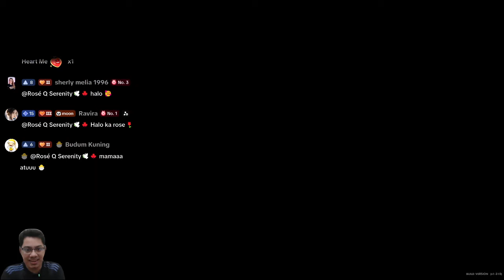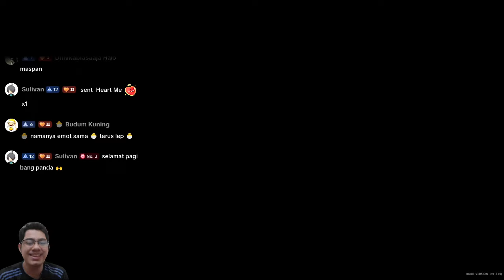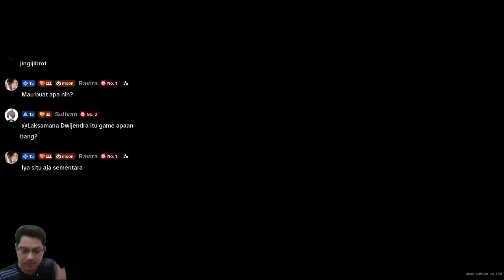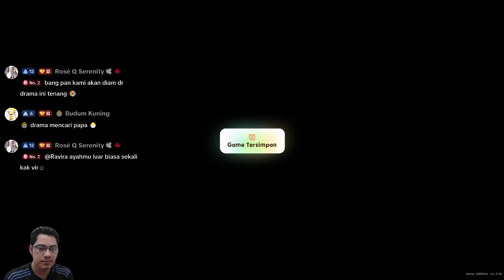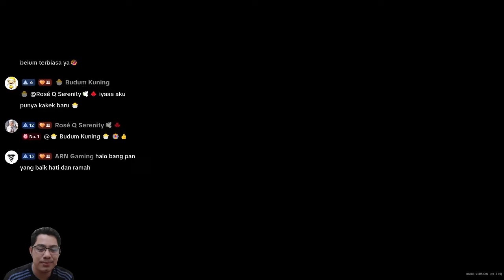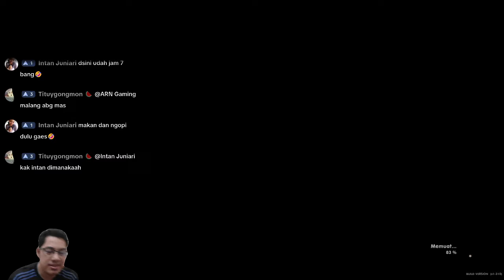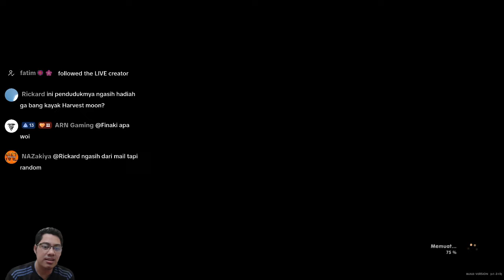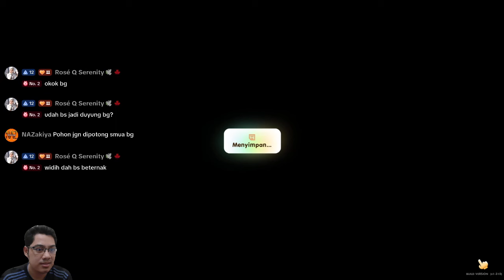Memasuki Kerajaan Duyung || CORAL ISLAND || GAMEPLAY